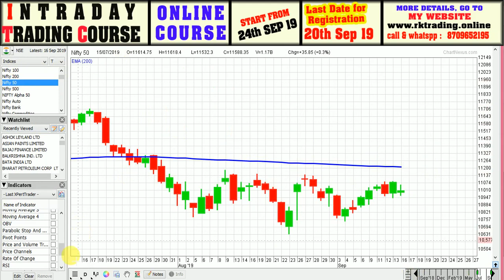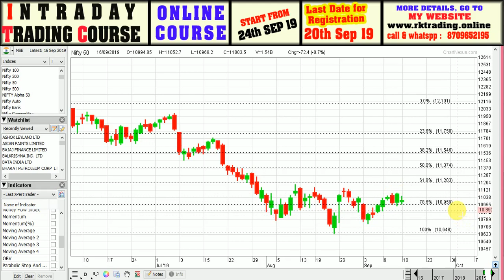NIFTY & BANKNIFTY INDEX ANALYSIS TRADE DATE 17TH SEP 2019